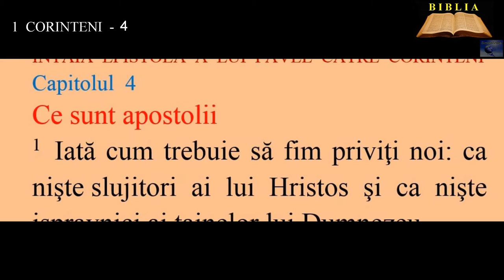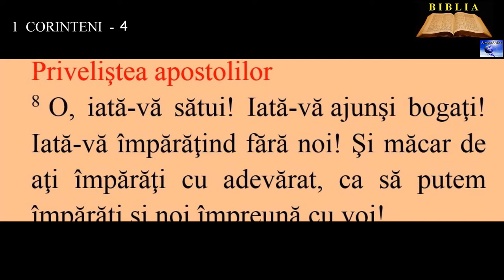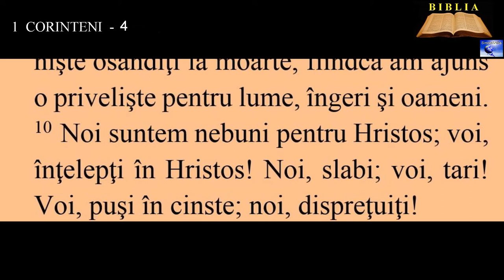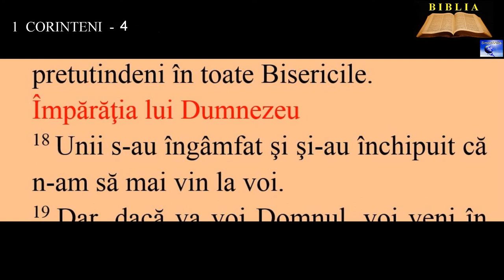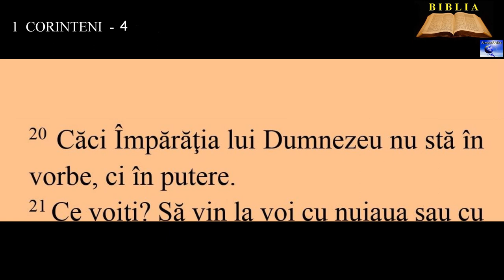1 CORINTENI 4 - Ce sunt apostolii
00:00:00  Ce sunt apostolii
00:01:39  Priveliştea apostolilor
00:03:47  Împărăţia lui Dumnezeu